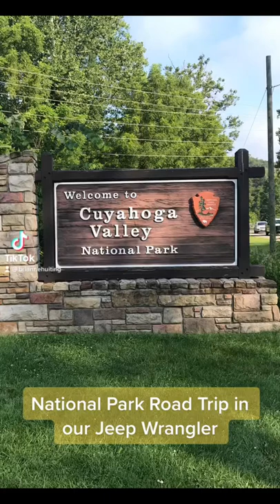Cuyahoga Valley National Park 📍| Blue Hen Falls & Brandywine Falls 🌳🌞🪵🥾🌿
Cuyahoga Valley National Park📍
Ohio

Blue Hen Falls
•0.5 miles
•Easy
•After taking pictures we centured away from the falls and headed down river to explore some more

Brandywine Falls
•1.7 miles
•Easy
•After see the falls from above we followed a path and then headed down a steep hill until we came to the bottom of the falls